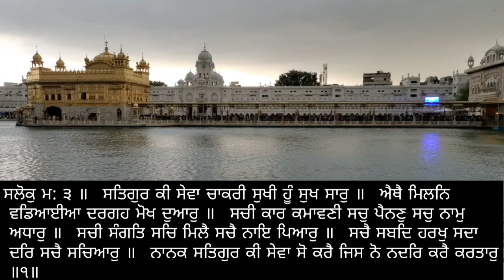hukamnama sahib, amritvele da Hukamnama, September 2022, golden temple, sri amritsar sahib, gurbani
Description
Amrit vele da hukamnama from sri darbar sahib amritsar
Hukamnama
hukamnama from
amritsar today
hukamnama sri darbar
sahib today
hukamnama today
hukamnama sahib
hukamnama katha from
amritsar today
hukamnama sri darbar
sahib
hukamnama darbar
sahib
hukamnama sri darbar
sahib amritsar
hukamnama dayalband
today hukamnama from
golden temple
amrit vele da path
amrit vele da kirtan
amrit vele da path japji
sahib
amrit vele da timee
amrit vele da
hukamnama
amrit vele da nitnem
amrit vele da mahatam
darbar sahib
amrit vele da shabad
amrit vele da simran
sandhya vele da
hukamnama today for Canada
hukamnama darbar
sahib today
kirtan today
sri darbar sahib live
kirtan
sri darbar sahib amritsar
live
sri darbar sahib kirtan
sri darbar sahib live ptc
punjabi
today
sri darbar sahib
daily hukamnama from
darbar sahib
daily hukamnama from
darbar sahib today
daily hukamnama from
darbar sahib amritsar
daily hukamnama katha
from darbar sahib
amritsar
daily hukamnama sri
darbar sahib
daily hukamnama sri
darbar sahib amritsar
daily hukamnama katha
daily hukamnama sahib
daily hukamnama from
golden temple
today hukamnama from
golden temple
today hukamnama sri
harmandir sahib
today hukamnama
darbar sahib
today hukamnama sahib
today hukamnama katha
from manji sahib
today hukamnama from
golden temple with
meaning
today hukamnama
nanaksar kaleran
today hukamnama
darbar sahib amritsar
today hukamnama from
golden temple evening

hukamnama
live kirtan ਹੁਕਮਨਾਮਾ ਸਾਹਿਬ
ਹੁਕਮਨਾਮਾ ਅੰਮ੍ਰਿਤਸਰ
ਅੰਮ੍ਰਿਤ ਵੇਲੇ ਦਾ ਹੁਕਮਨਾਮਾ
ਸੰਧਿਆ ਸਵੇਰ
ਪੰਜਾਬ ਪੰਜਾਬੀ